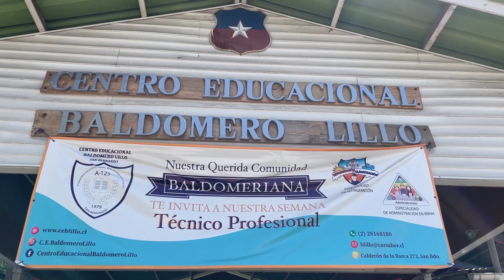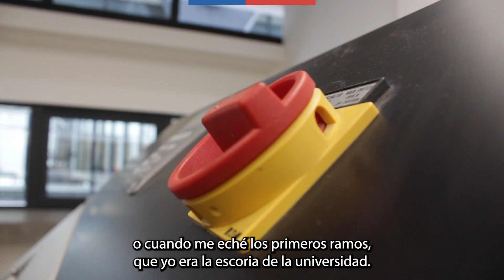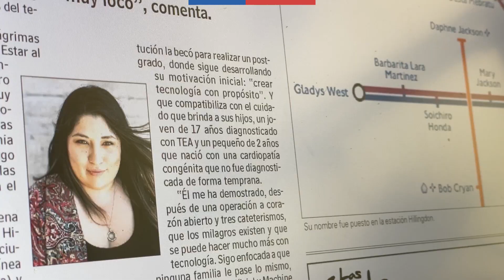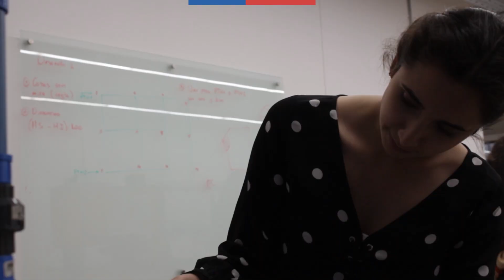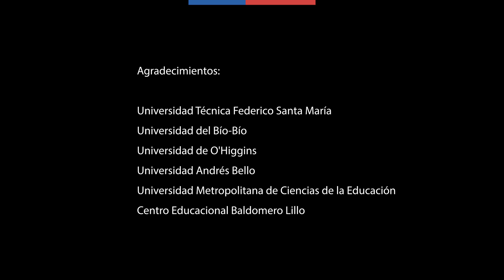Cupo Más Mujeres Científicas (+MC)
Porque queremos MásMujeresCientíficas (+MC), en la Admisión2024 39 universidades adscritas al Sistema de Acceso abrirán cupos adicionales en más de 400 carreras universitarias de ciencias, tecnologías, ingenierías y matemáticas.

Revisa los más de 2.300 cupos +MC en la Oferta y Buscador de Carreras, disponibles en acceso.mineduc.cl/cupos-mas-mujeres-cientificas-mc/ 🔍

En el video participan:
• Anaís Obando, estudiante Centro Educacional Baldomero Lillo
• Carol Moraga, doctora en Bioinformática y académica de la Universidad de O'Higgins
• Mariel Arias, estudiante de Ingeniería Civil de la Computación, Universidad de O'Higgins
• Milenka Merino, estudiante de Ingeniería Civil Industrial, Universidad del Bío-Bío
• Barbarita Lara, investigadora premiada y académica de la Universidad Andrés Bello

Agradecimientos:
- Universidad Técnica Federico Santa María
- Universidad del Bío-Bío
- Universidad de O'Higgins
- Universidad Andrés Bello
- Universidad Metropolitana de Ciencias de la Educación
- Centro Educacional Baldomero Lillo